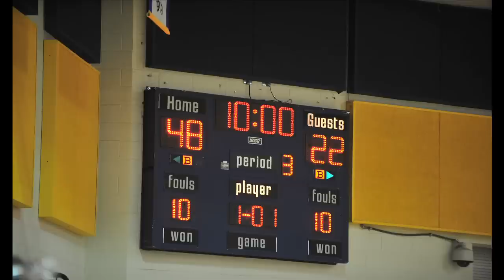Orem High Basketball - 2012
Here is a Highlight film that Garrett Christensen and I put together for our very own boys basketball team. Edited in FCP. Clips shot with a Nikon D3100, Canon Rebel T2i, and a Phantom High Speed Camera. All photos were taken by myself with a Nikon D700. Songs included are "Right Here, Right Now" by Fatboy Slim and the 300 Violin Orchestra. Hope You like it!